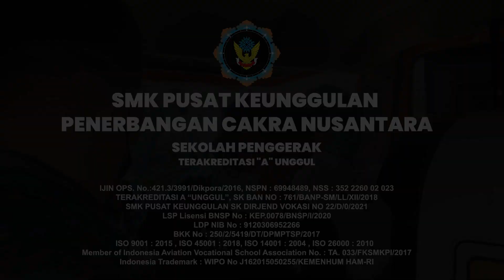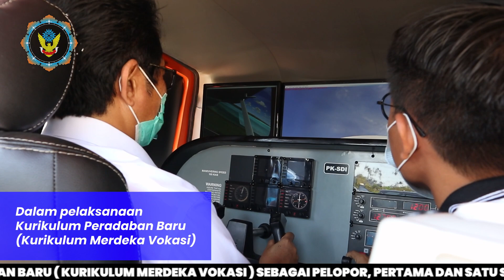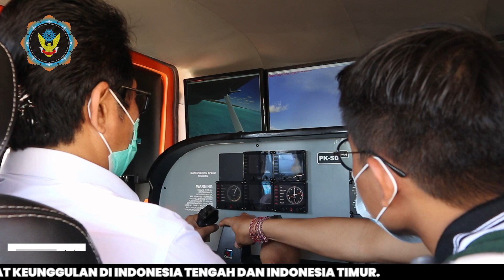KADIS DIKPORA Prov. Bali Bapak Dr. K.N. Boy Jayawibawa Terbang di Simulator Pesawat Cesna 172(KEREN)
Video keseruan Bapak KADIS DIKPORA Provinsi Bali Dr. K.N. Boy Jayawibawa nyobain salah satu fasilitas belajar "Keren, Tercanggih & Terkini" milik SMK Pusat Keunggulan Penerbangan Cakra Nusantara - Sekolah Penggerak, yaitu "Simulator Pesawat Cessna 172"

MASIH DIBUKA!! AYO DAFTARKAN DIRIMU BISA HEBAT!
Pendaftaran Siswa Pindahan TP 2021/2022 dan TELAH DIBUKA Pendaftaran Siswa Baru Gel 1 TP 2022/2023 ( Bebas SPP), untuk mengetahui informasi lebih lengkap, dapat mengunjungi website resmi kami di atau bisa mengunjungi langsung sekolah kami yang beralamat di Jl. Tukad Pakerisan, No.25 Panjer. Denpasar.

Hubungi kami di :
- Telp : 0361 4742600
- Call Center/WA : 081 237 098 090
- SMS/WA : 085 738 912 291